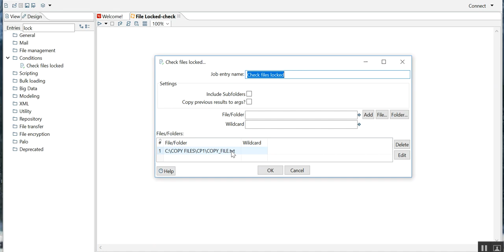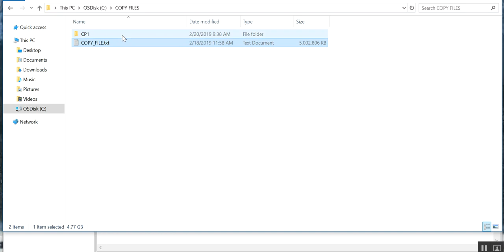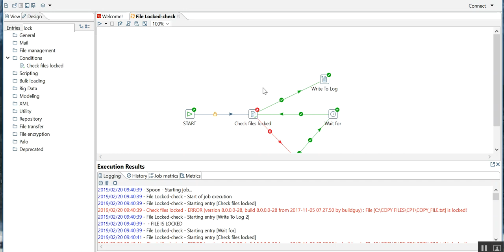Check Files Locked Component in Pentaho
Hello Pentaho Developers, watch this video to enhance your Pentaho DI Skills. In this video, I have covered "Check Files Locked" and "Wait For" Component. This Video explains Infinite Loop concept as well.